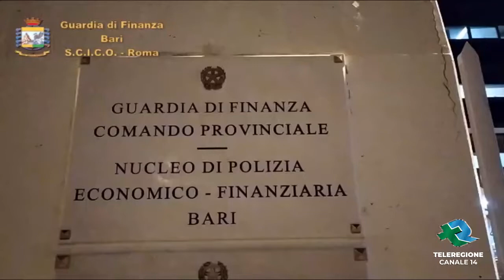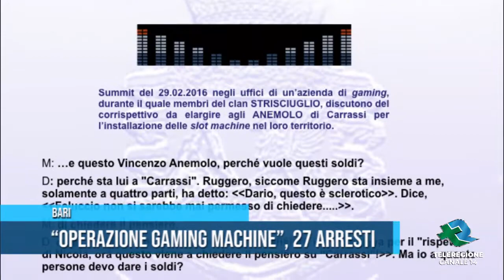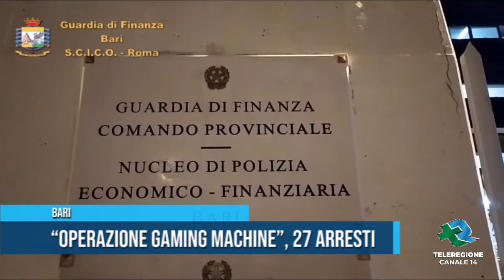BARI Operazione game machine gdf TG TELEREGIONE 09 01 2020 1